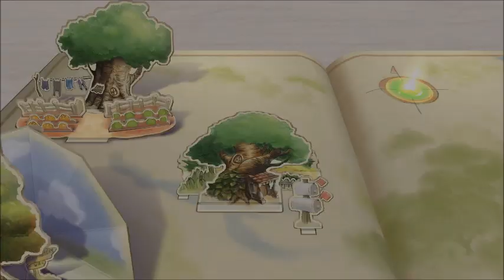Kingdom Hearts II Final Mix Hard Mode (Kingdom Keyblade Challenge) 100 Acre Wood Part 4